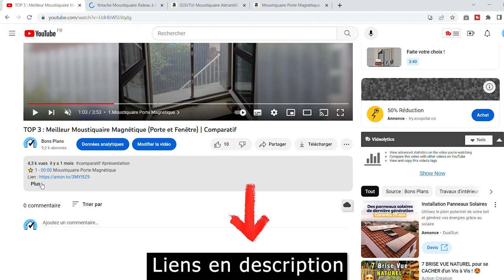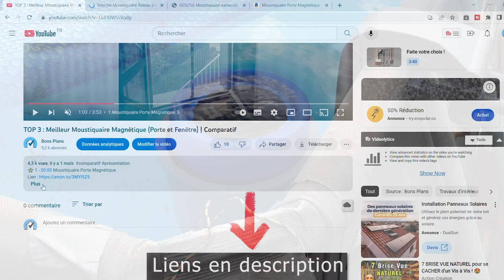TOP 3 : Meilleur Skimmer de Surface pour Piscine 2024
⭐️ 1 - 00:00 Intex skimmer de surface
⭐️ 2 - 01:17 Deluxe skimmer de surface
⭐️ 3 - 02:04 Bestway skimmer surface avec accroche

Vous recherchez un skimmer de surface pour piscine mais vous ne savez pas lequel choisir? Dans ce comparatif nous allons voir les 3 meilleurs skimmers de surface .

02:45 Faite votre choix !

La chaîne Youtube Bons Plans participe au programme Amazon EU partenaires, programme conçu pour permettre à des sites internet de percevoir une rémunération en proposant des liens vers les produits d’Amazon.fr.